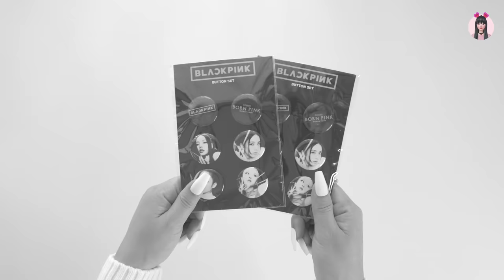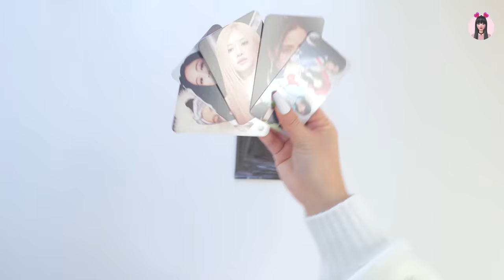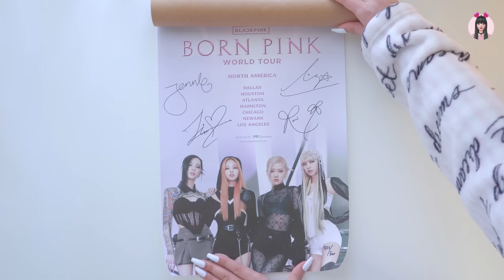Unboxing Blackpink Born Pink World Tour Merch | North America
BLACKPINK ALBUMS
Blackpink 2nd Vinyl LP BORN PINK Limited Edition
Blackpink Born Pink Box Set
Blackpink Born Pink Digipack
Blackpink Born Pink Kit Version